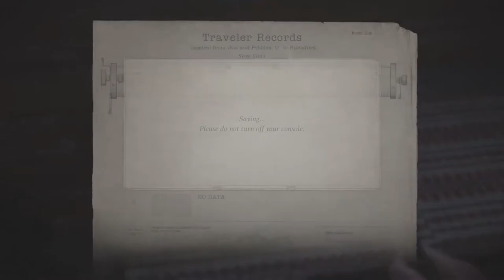Old Lady | Resident Evil Village | Ep 3 | Crazy Town Gaming